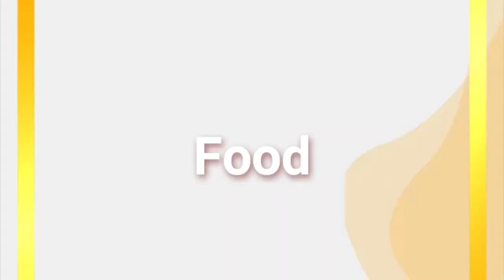Resep Tumis Buncis Telur - Green Bean Stir Fry- Masakan Sehari-hari - Super Simple Enak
Resep Tumis Buncis Telur - Masakan Sehari-hari - Super Simple - Super Enak

Bahan :
200 gr buncis
2 butir telur
3 siung bawang putih
4 buah cabai merah
1 potong jahe
1/2 sdt kaldu bubuk
1 sdt garam

Cara Memasak : Lihat di video

Dapur Retno
Fb Retnosasi Elisabeth Sumanjuntak

Video by Oppo A9
Editing by Filmora9